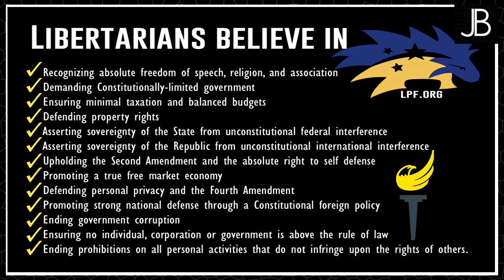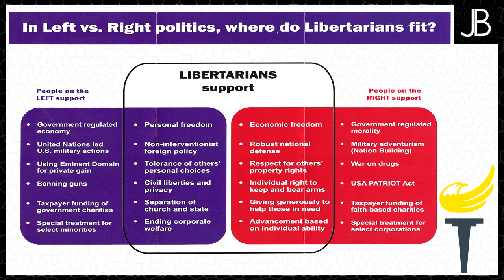CNN Libertarian Town Hall Review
Going over the CNN Libertarian Town Hall that was hosted by Chris Cuomo, which included Libertarian Presidential and Vice Presidential Candidates Gary Johnson and Bill Weld.